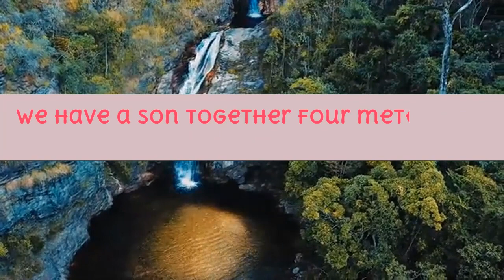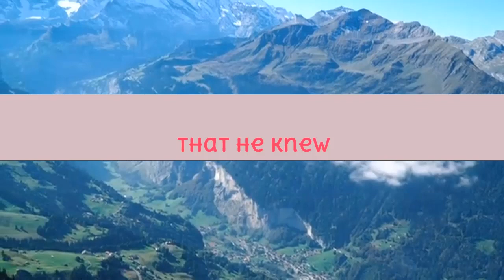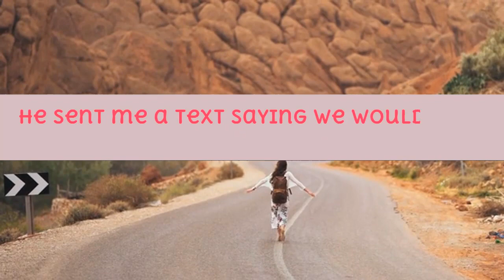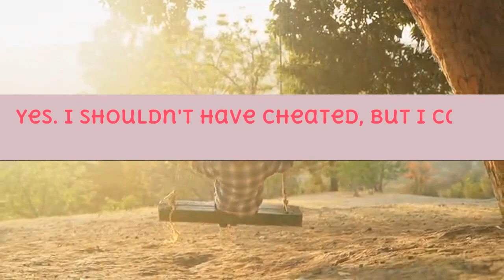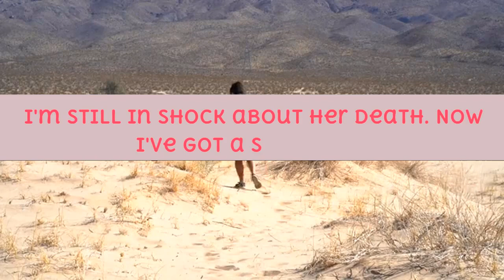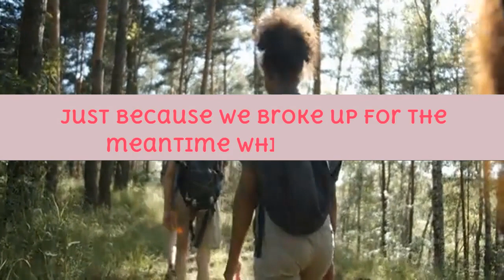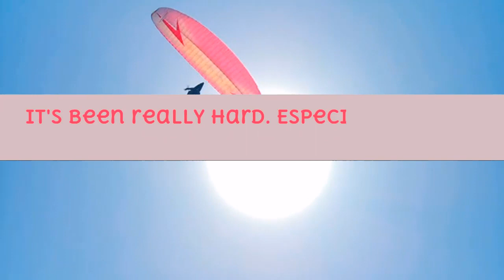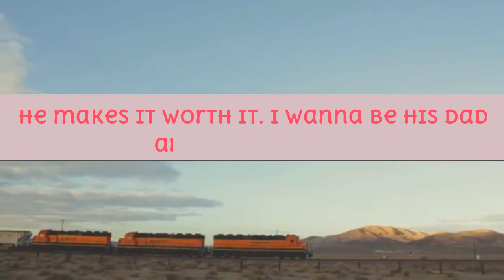I Cheated On My Husband, And Now He Won't Talk To Me And Want a Divorce What Do I DoTo Win Him Back